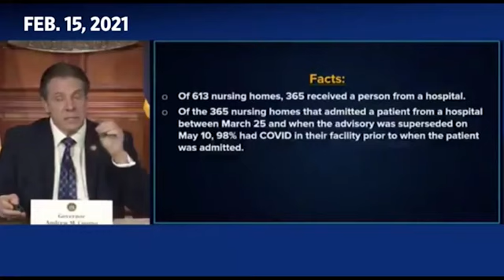ویروس کرونا .... نبرد علم و شبه علم :حسام نوذری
COVID-19 Science vs. Pseudoscience